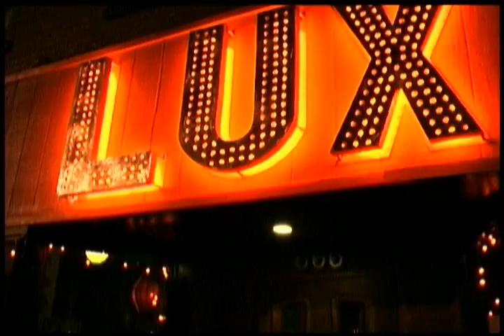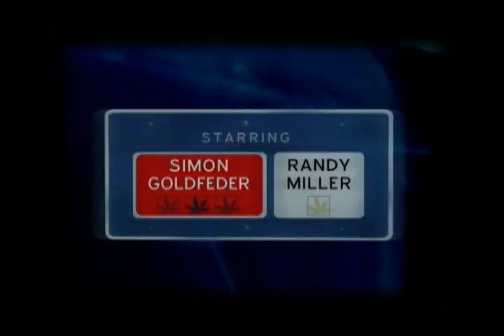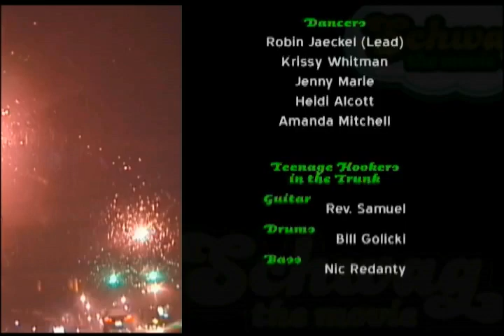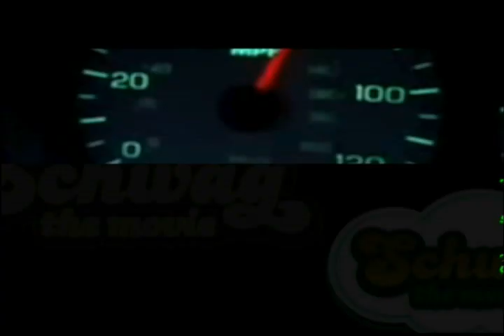Schwag The Movie (2007)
Chris has a problem. His girlfriend doesn't think he's responsible enough. While drowning his sorrows at a local watering hole, two strangers, Simon and Randy, tell him a weird tale: Out in the middle of Western Illinois, near the birthplace of Ronald Reagan, grows tons and tons of free dope. If he will just drive them out there, they'll pick the dope, sell it for a bunch of money and cut him in on $400,000.

"It's not rocket science," Simon asks, "What could go wrong?"

But now they're on the run from a redneck farmer, two douchebags and a beautiful stripper who leads them all astray. Even the gay one.